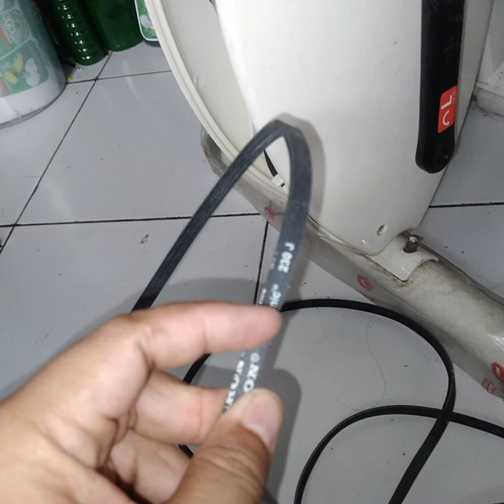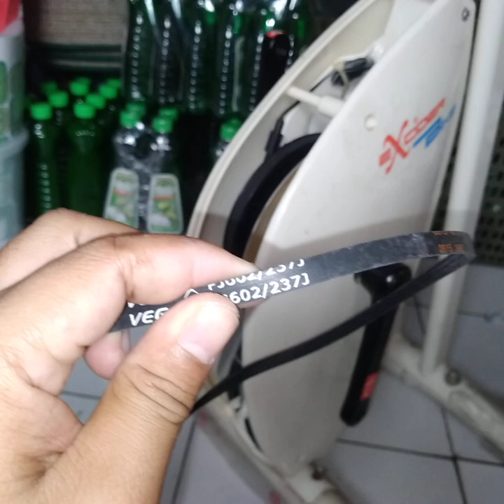vanbelt exider bike||sepeda statis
servis exider bike
servis alat olah raga